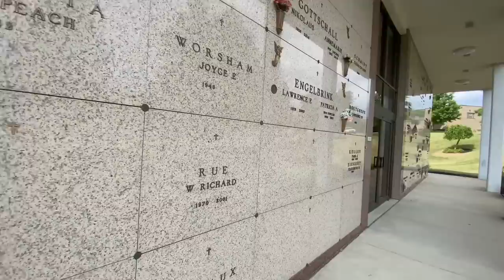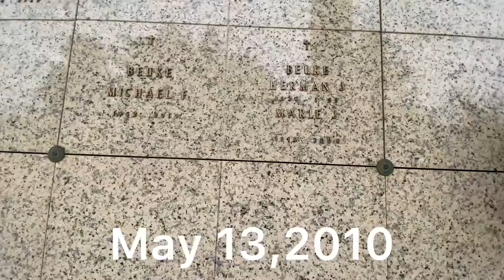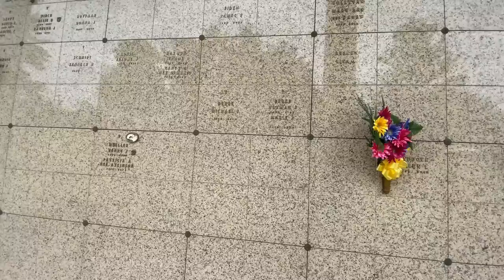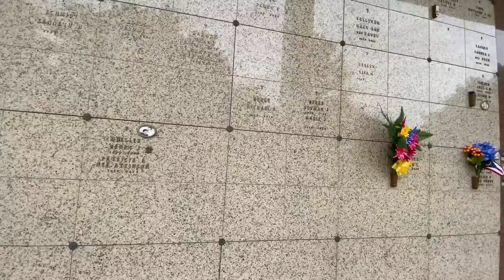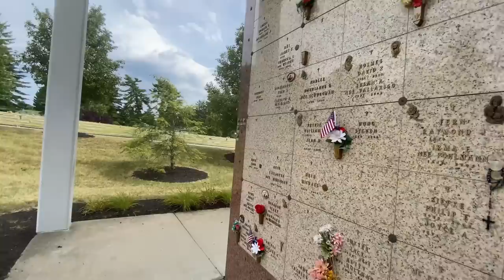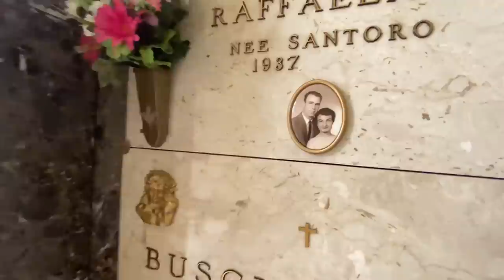He tried to stall his EXECUTION by saying the lords prayer 53 times in a row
Talking about a very unusual start of an execution of a man who was convicted and sentenced to die for murder.
over the next 17 minutes Michael Bueke continued to sob while he prayed and said the hail mary prayer 53 times in a row